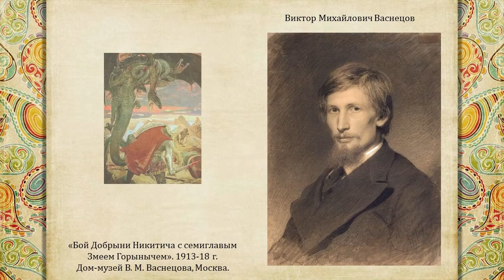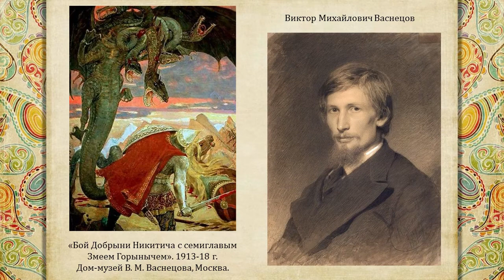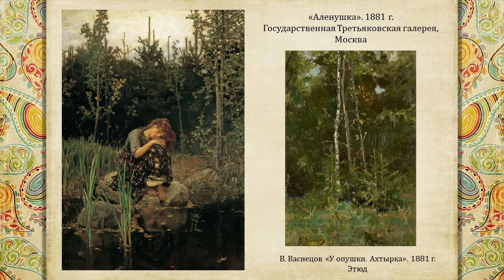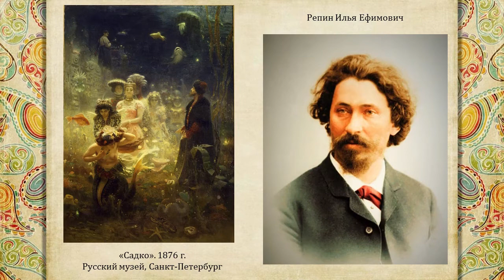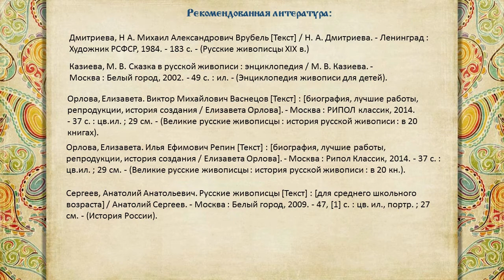Сказка в русской живописи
Варавинская детская библиотека № 11 знакомит читателей с творчеством русских художников. Художники, используя литературный сюжет, создавали настоящие произведения искусства.